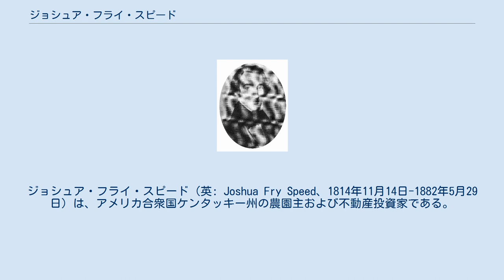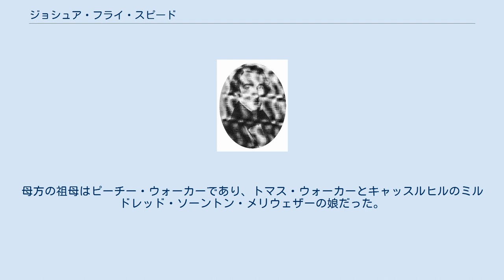ジョシュア・フライ・スピード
ジョシュア・フライ・スピード（英: Joshua Fry Speed、1814年11月14日-1882年5月29日）は、アメリカ合衆国ケンタッキー州の農園主および不動産投資家である。
イリノイ州スプリングフィールドでエイブラハム・リンカーンと雑貨屋を共同経営し、親友になった。
1848年にはケンタッキー州下院議員を務めた。
 スピードはケンタッキー州ルイビルにあったスピード家の家産であるファーミントンで生まれた。
父はジョン・スピード判事、母はルーシー・ギルマー・フライであり、どちらも著名な奴隷所有者の家の出身だった。
スピードはこの夫妻の5番目の息子だった。
 父のジョン・スピード判事（1772年5月17日-1840年3月30日）はバージニア州シャーロット郡で生まれていた。
ジョンは最初にアビー・ルマスター（ -1807年7月）と結婚し、下記4人の子供が生まれたが、2人は夭折した。
 ジョンはルーシー・ギルマー・フライ（1788年3月23日-1874年1月27日）と再婚した。
ルーシーはバージニア州アルベマール郡で生まれていた。
夫妻には下記11人の子供が生まれた。
 スピードは、ケンタッキー州の裕福な家庭の子弟と同様に、バーズタウンのセントジョセフ・アカデミーに通った。
父の足跡を辿ることはせず、アメリカ合衆国中西部で運を試すために、1835年にイリノイ州スプリングフィールドに行った。
当時のスプリングフィールドは人口1,500人に満たない町だった。
そこに到着すると直ぐに商売を始め、また地元新聞の編集を手伝った。
 エイブラハム・リンカーンはスピードより5歳年長だった。
スピードは若いリンカーンがイリノイ州下院議員選挙に出馬して、切り株の上で演説しているのを聞いたことがあった。
1837年4月15日、リンカーンは若い弁護士として身を立てるために、新しい州都であるスプリングフィールドに移転して、そこでスピードと出遭った。
リンカーンはスピードの店の上にあるスピードのアパートを借りてルームメイトとなり、終生変わらぬ友となった。
 1840年3月30日、スピードの父ジョンが死亡し、スピードは店を売って、ルイビルに近い両親の大規模プランテーションであるファーミントンに戻るつもりであることを告げた。
この頃リンカーンは女性に対してひどく臆病で内気だったが、活発で気まぐれではあるが社交界の女性であるメアリー・トッドと婚約していた。
スピードが出発する時が近づき、しかもリンカーンは結婚を控えていた。
リンカーンはメアリー・トッドと取り決めていた結婚式の予定（1841年1月1日）を取りやめ婚約を破棄した。
スピードは間もなく予定通り出発し、リンカーンは抑鬱と罪の意識の中に取り残された。
 7か月後の1841年7月、まだ落ち込んだままのリンカーンがケンタッキー州のスピードを訪れた。
スピードはその父から譲り受けた家にリンカーンを迎え、リンカーンはそこで1か月を過ごして気力と体力を回復させた。
リンカーンはこのファーミントンに滞在する間。
ほとんど毎日ルイビルまで馬で行って、スピードの兄で弁護士であるジェイムズ・スピードと日がな法律問題を話し合った。
スピードはファニー・ヘニング（1820年-1902年）と交際を始め、1842年2月15日に結婚した。
スピード夫妻は終生添い遂げた。
リンカーンはルイビルでスピードのフィアンセに会い、スプリングフィールドに戻った後で、リンカーンとスピードはスピードの結婚に関する疑念について手紙を交わした。
リンカーンがスピードの相談に乗り、結婚に進む気持ちにさせた。
これに代わって、スピードがリンカーン自身の問題解決に貢献し、リンカーンはメアリー・トッドとの交際を再開した。
 リンカーンは大統領職の間（1861年3月4日-1865年4月15日）、何度かスピードに連邦政府の役職就任を提案した。
その度にスピードは断り、別のやり方でリンカーンを支援する方法を選んだ。
スピードは奴隷制度問題ではリンカーンと意見が一致していなかったが、忠実なままであり、南北戦争の間もケンタッキー州での北軍の活動に協力した。
兄のジェイムズ・スピードはリンカーンの招きに応じ、1864年から司法長官を務めた。
リンカーンは議会に対する指名の説明で、ジョシュア・スピードほど兄のジェイムズのことは知らないことを認めていた。
 ジョン・ウィルクス・ブースがリンカ...